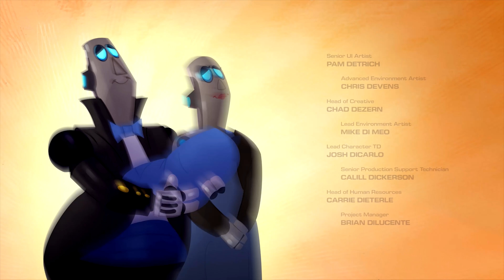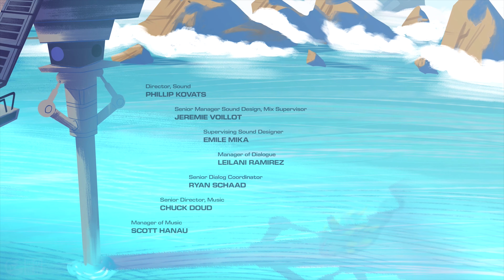Ratchet and Clank : Rift Apart - Walkthrough Partie 19 : Affrontement final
Partie 19 du Walkthrough de Ratchet and Clank : Rift Apart sur PlayStation 5